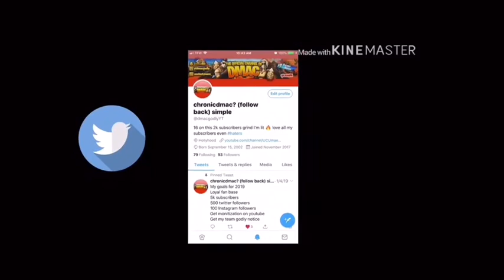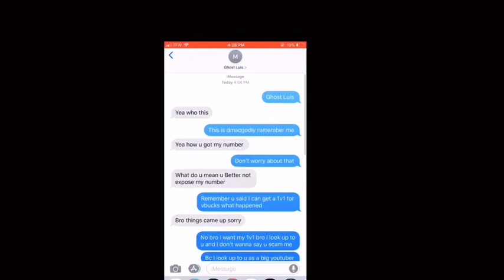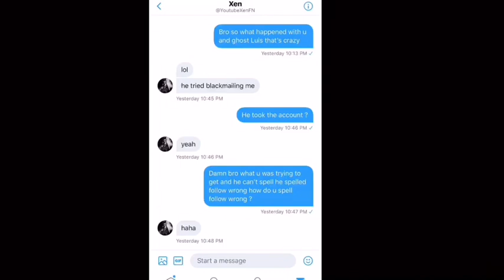Ghost Luis exposed ghost Luis scammed me/blackmailing ghostluis cyclodf I need your help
ghost Luis a scammer